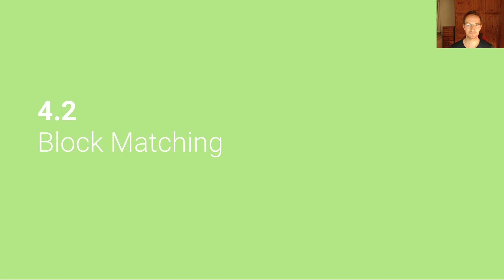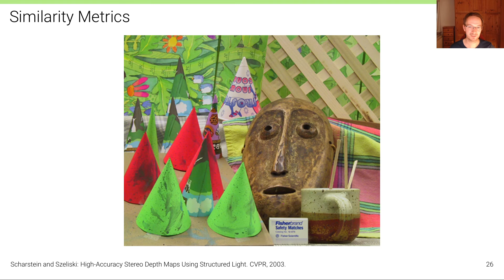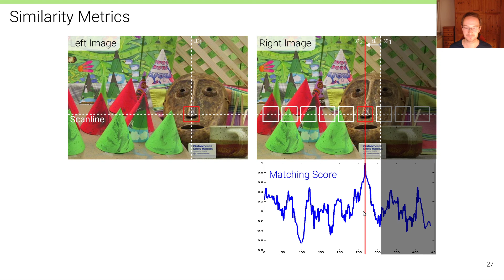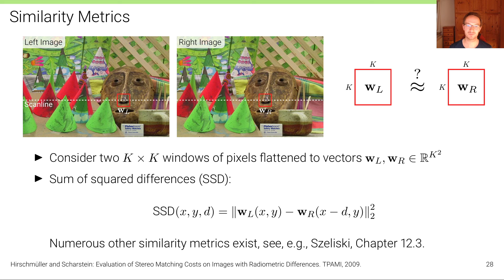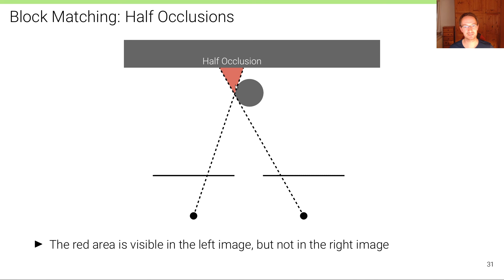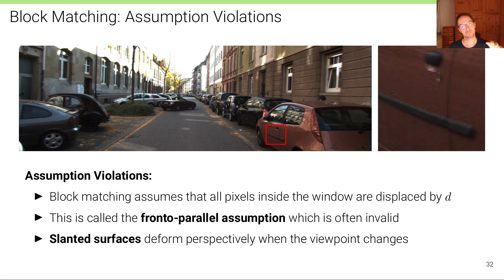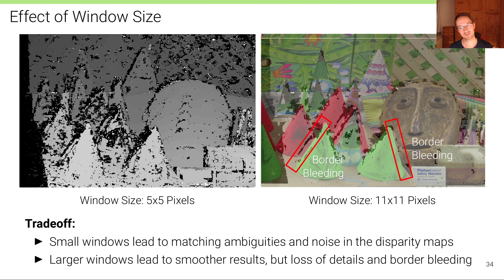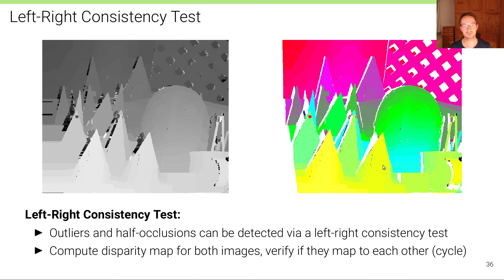Computer Vision - Lecture 4.2 (Stereo Reconstruction: Block Matching)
Lecture: Computer Vision (Prof. Andreas Geiger, University of Tübingen)
Course Website with Slides, Lecture Notes, Problems and Solutions: